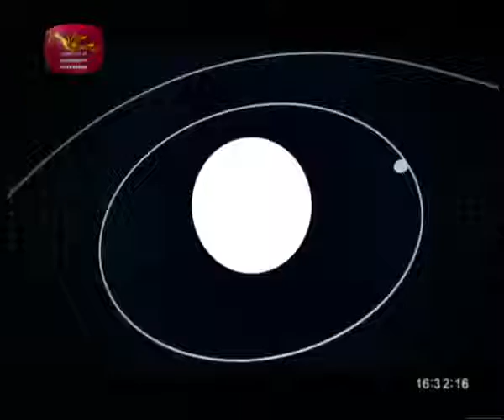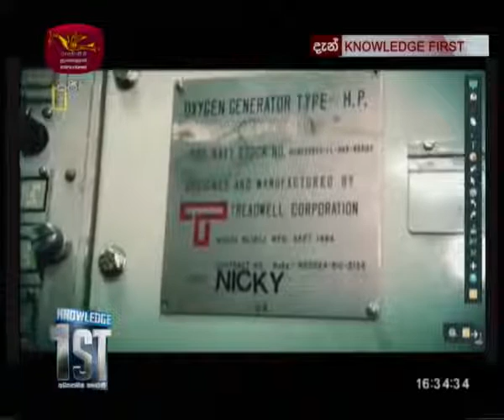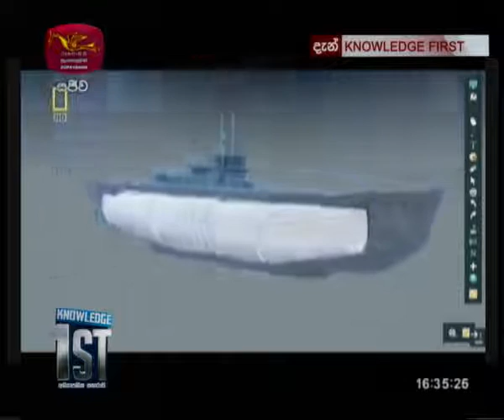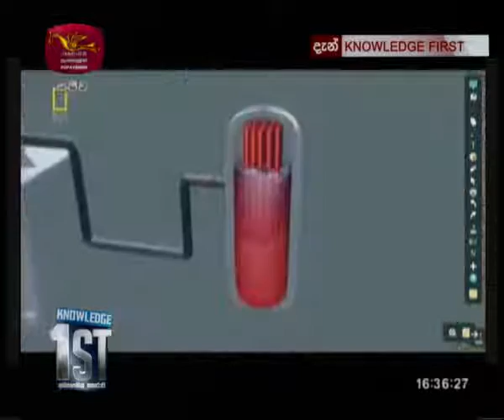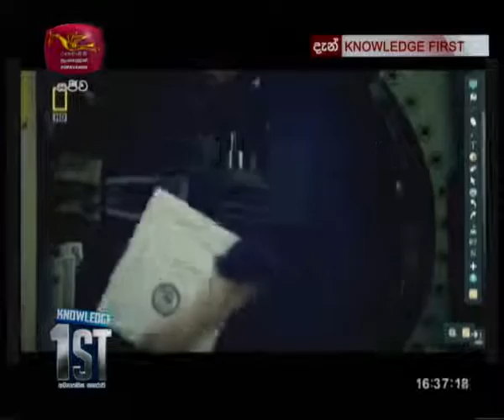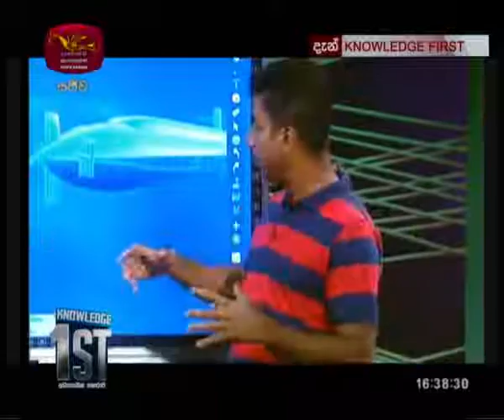Knowledge 1st - 2018-10-31 | Wednesday Club | Rupavahini